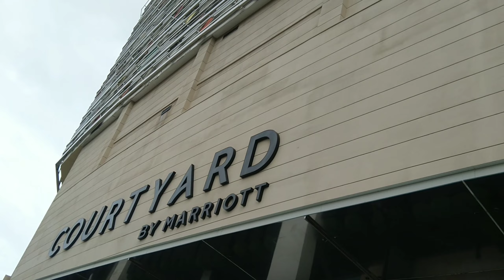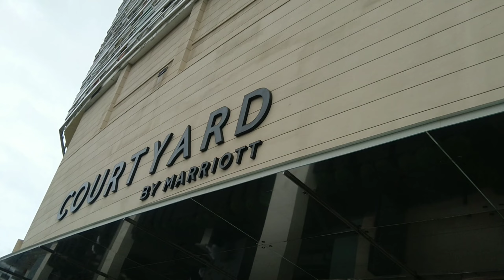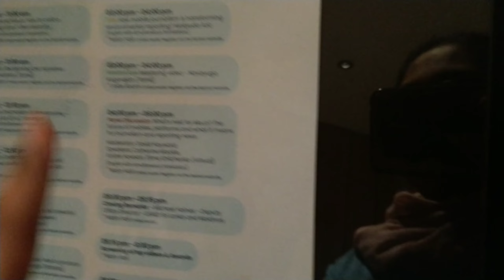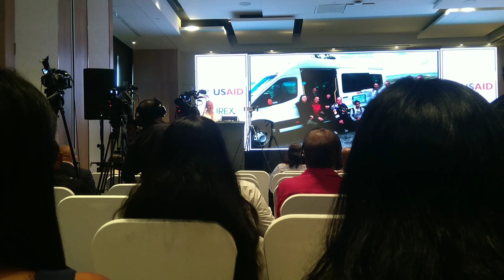For the first time in Sri Lanka -Mobile Journalism Festival -Leena Naseer -LYNAA